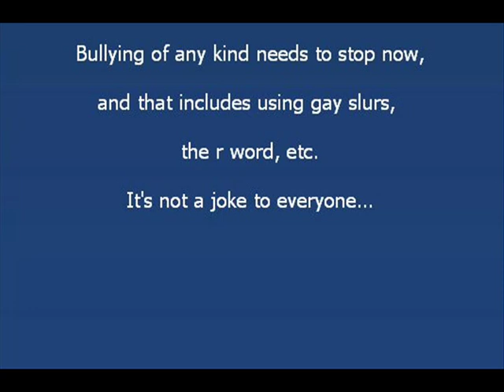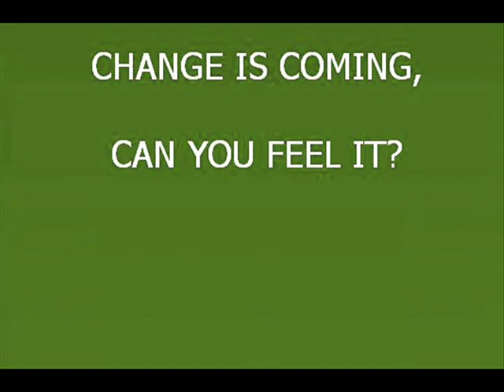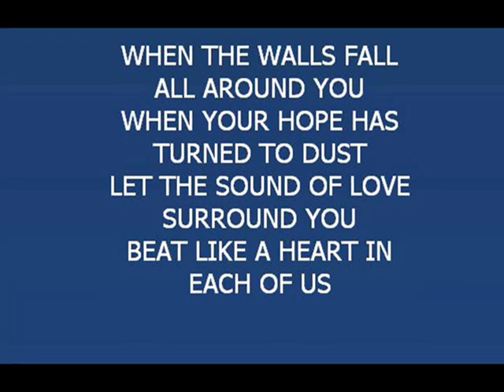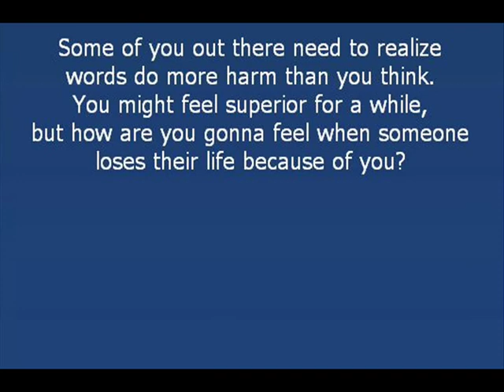anti-bullying video to "stand up" by sugarland ft. paula abdul fans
fan made video to sugarland's song "stand up" from their current cd The Incredible Machine. i got inspired to make this video after paula abdul spoke out against bullying a handful of times. so i decided to include a big group of her fans in this video in hopes to inspire others to stand up for themselves in a positive way.

no copywrite infringement intended. song owned by sugarland and Mercury Nashville.